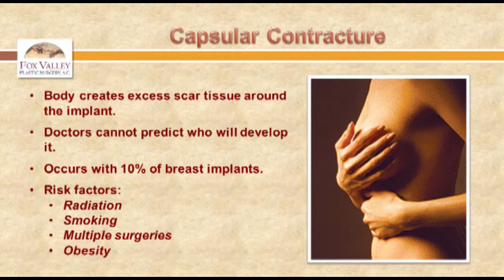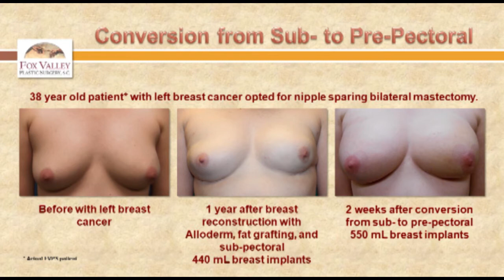FVPS Breast Reconstruction Implant Placement: Sub-Pectoral vs. Pre-Pectoral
Some breast reconstruction patients who have implants or tissue expanders behind the pectoral muscle, encounter chest wall tightness or pain, or deformity of the breast implant when they contract their chest wall muscles.  With new advancements in reconstruction, FVPS is now offering conversion to implants above the muscle to resolve these concerns.  Gina, an actual FVPS breast reconstruction patient, describes her experience with sub-pectoral (under the muscle) implants vs. pre-pectoral (on top of) implants. Dr. William Doubek of Fox Valley Plastic Surgery SC of Wisconsin discusses the evolution of breast construction, and who are candidates for the conversion to or placement of pre-pectoral implants.